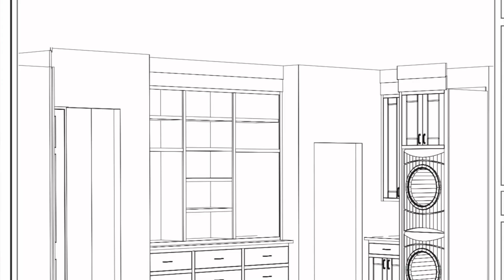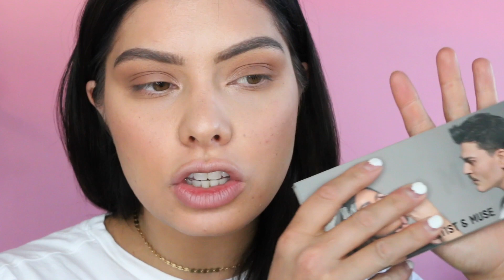Giving NEW MAKEUP a second chance | GRWM 2021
Do you ever purchase new makeup, use it, and then can't decide what you think of these new products? Well, that's the predicament I found myself in with a few purchases. In this upload I am trying LYS Beauty, Fenty Beauty, Jaclyn Cosmetics, the Tarte Glow Wand... I think that's most of it. I think sometimes it takes using a product for a few weeks to really gain a good feeling of if the product will work or not. Then of course there are some products that just simply don't work!

If you are new here, HELLO! My name is Misa and I am crazy about helping you enhance your makeup routine with dry skin! I am a huge foundation fanatic and review all things complexion. I live for new releases.

I made a free guide with my top tips to grow your channel to your first 1000 Subscribers!

Products Used:

Hourglass (eternal bronze light) Perfect for a nose contour - this exact shade not available